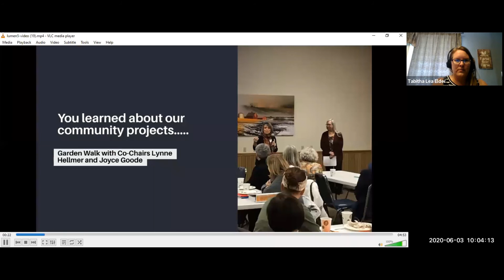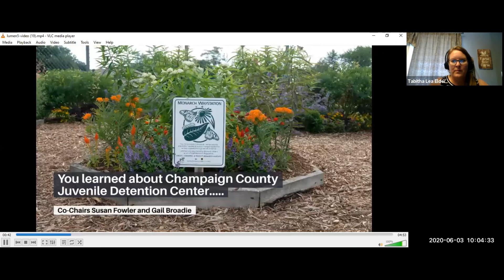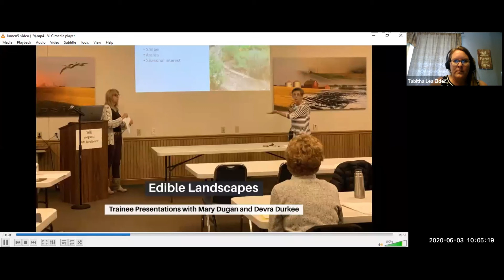Master Gardener Graduation 2020